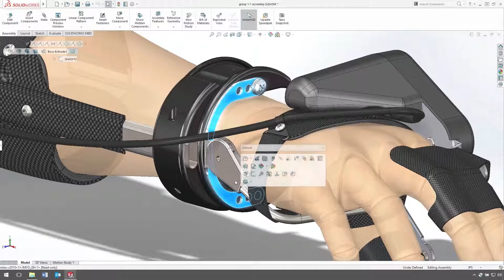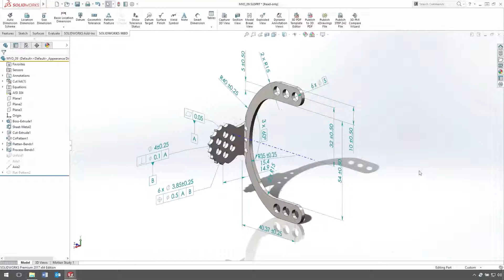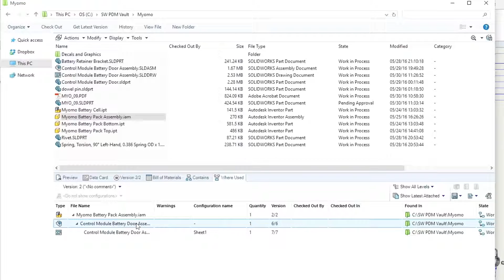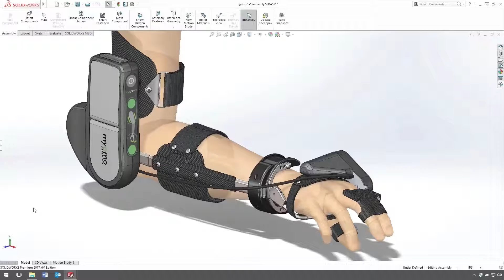SolidWorks PDM and Drawings - SOLIDWORKS 2017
A solution to communicating your design information.